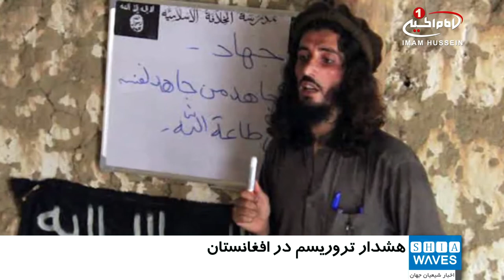هشدار يک مقام روس در باره ي تبديل شدن شمال افغانستان به پايگاه تروريسم بين المللي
شمال افغانستان به دلیل حضور سنی های تندرو، در حال تبدیل شدن به پایگاه تروریسم بین المللی است.
«اولیگ سیرومولوتف» معاون وزیر_خارجه روسیه اعلام کرد که شمال افغانستان در حال تبدیل شدن به پایگاه تروریسم بین_المللی است.
وی ضمن ابراز نگرانی از افزایش فعالیت های تروریستی در افغانستان اظهار داشت: مناطق شمالی این کشور، در حال تبدیل شدن به پایگاه جدید تروریسم بین المللی است.
به گفته وی طبق آمار های مختلف بین ۴ تا ۱۰ هزار تن از سنی های تندروی داعش در افغانستان حضور دارند که تقریبا نیمی از آنها در مناطق شمالی افغانستان متمرکز هستند.
این مقام روسی همچنین گفت: هزاران نفر از ملیت های مختلف که در میان آنها، تروریست‌های شکست‌خورده در سوریه و عراق نیز هستند با حمایت برخی موسسات دولتی و سازمان های اطلاعاتی شماری از کشورها، تحت پرچم داعش و القاعده در صدد ایجاد لانه جدید تروریسم بین المللی در افغانستان هستند.